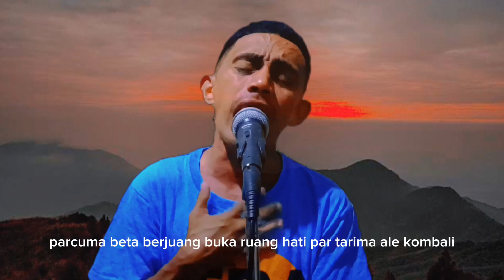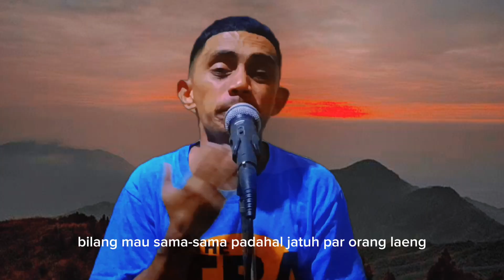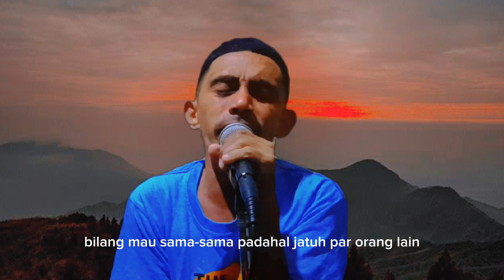JATUH PAR ORANG LAIN Lagu Ambon terbaru Video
Lagu ini beta biking par samua teman-teman yang perna mengalami ini, karna, pas saat katong su tarima orang yang katong sayang kasih dia kesempatan ke dua tapi dia malah pergi dengan orang lain, ini beta pung kisah, semoga dong samua suka, jang lupa bantu beta dengan cara subcribe, like dan comen